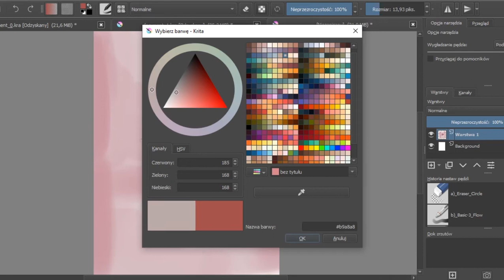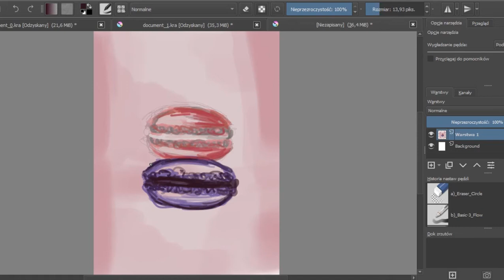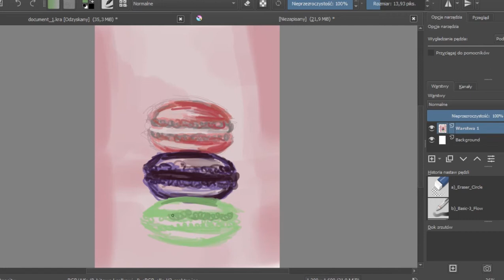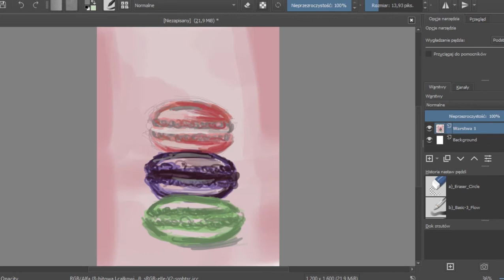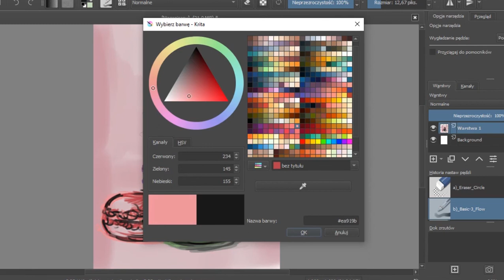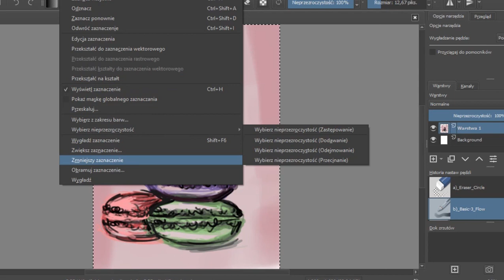Speedpaint macaroons // werart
macaroons speedpaint

Program
Krita